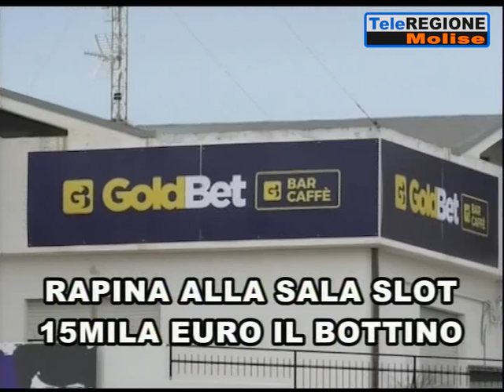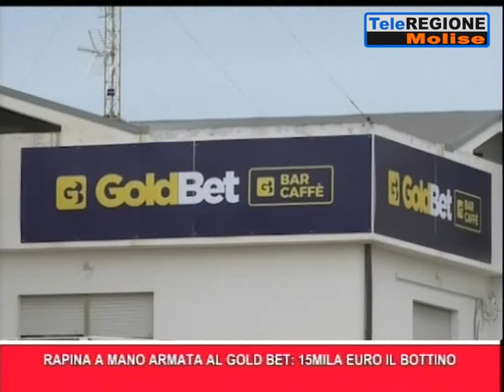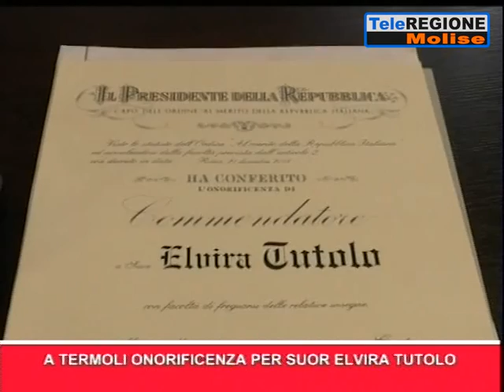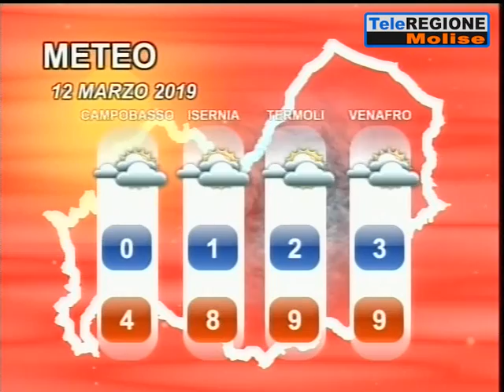Telegiornale ore 14.00 - 11/03/2019